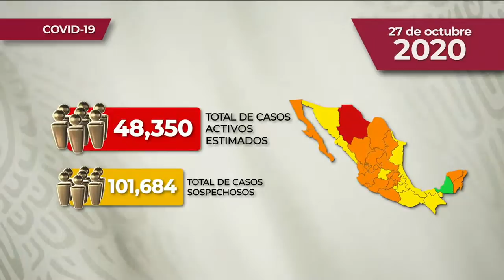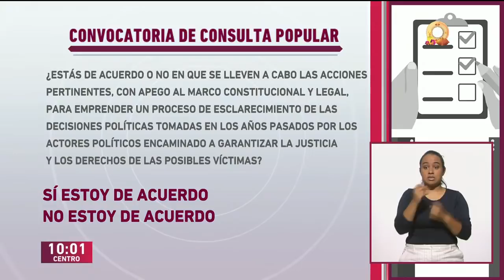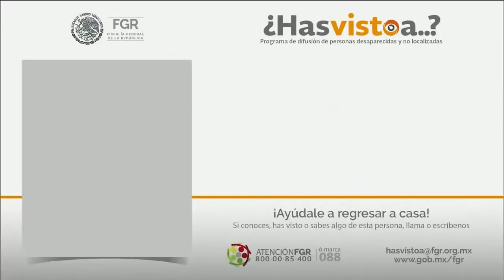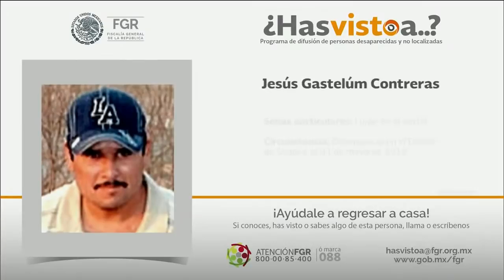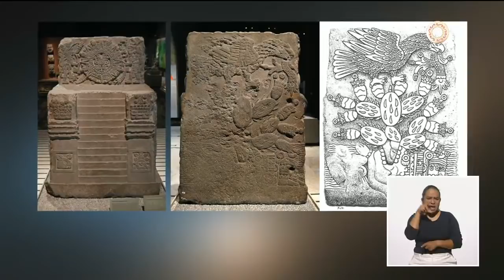Diálogos en confianza (Saber Vivir) - Aprender a ser resiliente (28/10/2020)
“La resiliencia es el arte de navegar en los torrentes, el arte de metamorfosear el dolor para darle sentido; la capacidad de ser feliz incluso cuando tienes heridas en el alma”
Boris Cyrulnik, neurólogo, psiquiatra, psicoanalista y etólogo francés

¿Cómo enfrentan las personas los eventos difíciles que cambian su vida?

¿Cómo reaccionan a eventos traumáticos como la muerte de un ser querido, la pérdida del trabajo, una enfermedad difícil, un ataque terrorista y otras situaciones catastróficas?

Generalmente, las personas logran adaptarse con el tiempo a las situaciones que cambian dramáticamente su vida y que aumentan su estado de tensión, pero, ¿qué les permite adaptarse?

Es importante haber desarrollado resiliencia, la capacidad para adaptarse y superar la adversidad. Ésta se aprende en un proceso que requiere tiempo y esfuerzo y que compromete a las personas a tomar una serie de pasos.

¿Te gustaría aprender? Pues no te pierdas este programa.